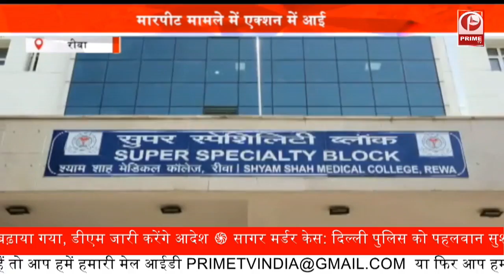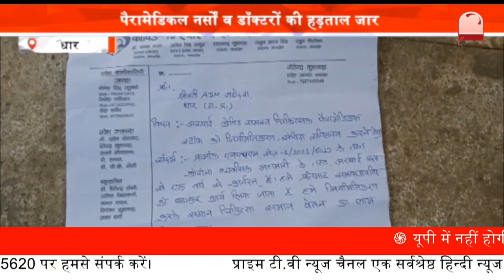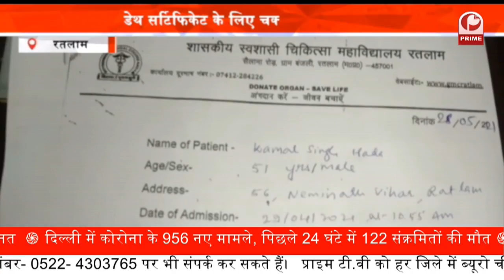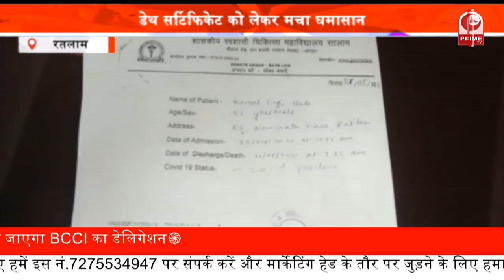FCI के क्लर्क के घर CBI का छापा || रिश्वतखोरी मामले में आरोपी है किशोर मीणा Prime Tv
भोपाल में छोला इलाके में CBI ने छापा मारा... बता दे कि एफसीआई के क्लर्क किशोर मीणा के घर छापा मारा गया है... दरअसल दिल्ली की सिक्योरिटी एजेंसी से रिश्वतखोरी के मामले में किशोर मीणा आरोपी है...जिसके बाद सीबीआई भोपाल की एंटी करप्शन ब्रांच ने एफसीआई के तीन मैनेजर के साथ किशोर मीणा को गिरफ्तार किया था... वहीं देर रात किशोर मीणा के घर पर सीबीआई ने छानबीन की... और 2.17 करोड़ रुपए बरामद किए... दरअसल एफसीआई के तीन मैनेजर रिश्वत की राशि क्लर्क किशोर के पास रखते थे. इन्होंने मिलकर एफसीआई में कई बड़े घोटाले किए